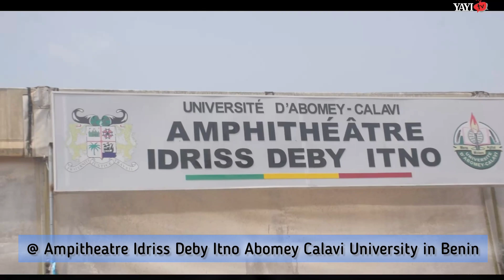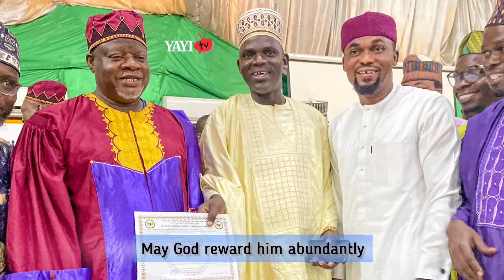MUDIRUL MARKAZ BECOMES PROFESSOR !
The official opening ceremony of the activities of the African-French-Arab Council for Scientific Promotions, Benin Branch.
حفل الافتتاح الرسمي لأنشطة المجلس الأفريقي الفرنسي العربي للترقيات العلمية فرع بنين.
LANCEMENT SOLENNEL DES ACTIVITÉS DU CAFAG - BÉNIN

تحت رعاية وزيرة التعليم العالي والبحث العلمي
Sous le haut patronage de la Ministre de l'Enseignement Supérieure et de la Recherche Scientifique
17/01/2024
@ UNIVERSITÉ D'ABOMEY CALAVI (UAC)
AMPHI IDRISS DEBY

MEDIA SERVICES :
Join YAYI TV 📺